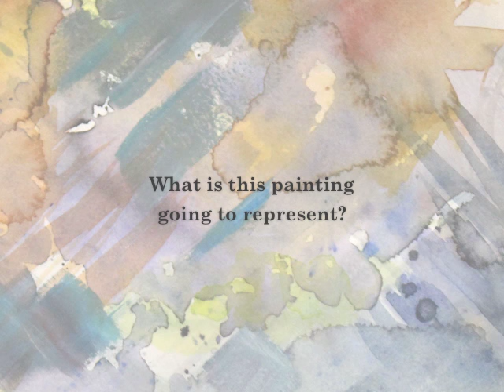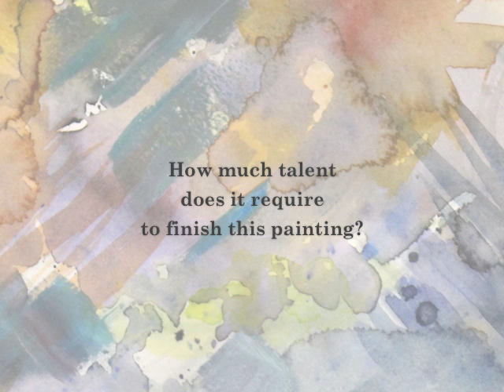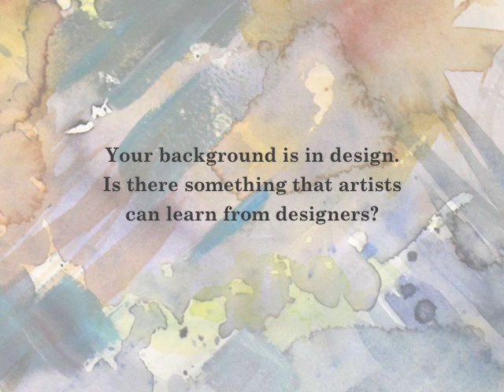Painting in Liberated Style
See how a colorful mess becomes a focused painting. Hear my thoughts about creating and teaching art.